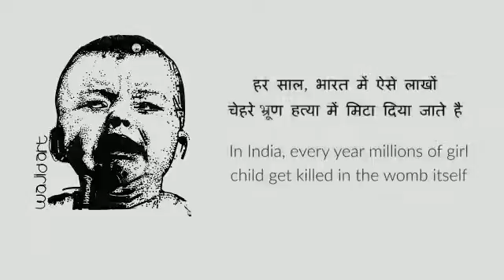इस कला का कोई जवाब नही --वाज़िद खान(2)